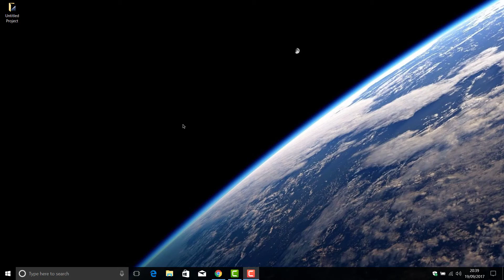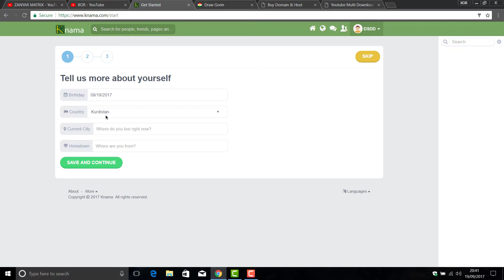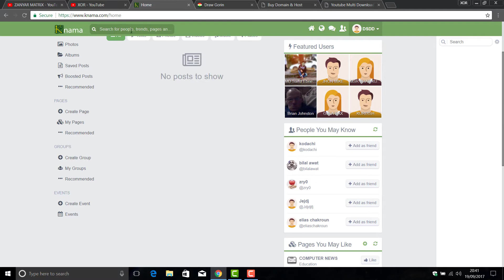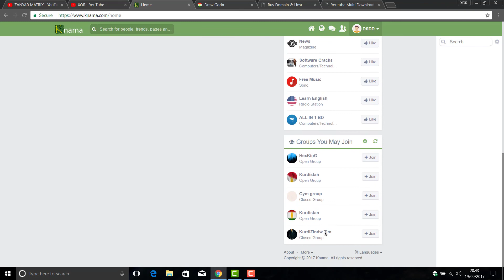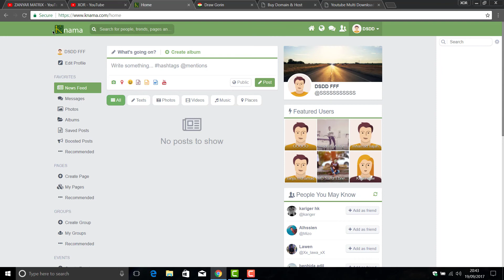بۆ یه‌که‌م جار له‌ کوردستان تۆڕێکی کۆمه‌ڵایه‌تی وه‌ک فه‌یسبووک !